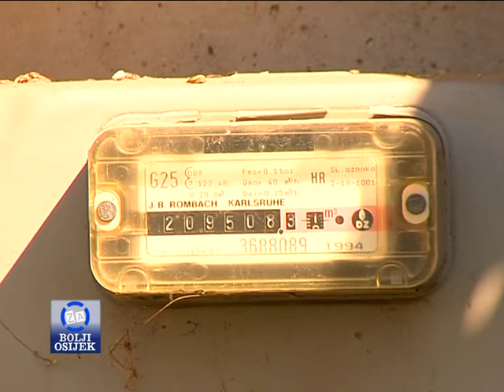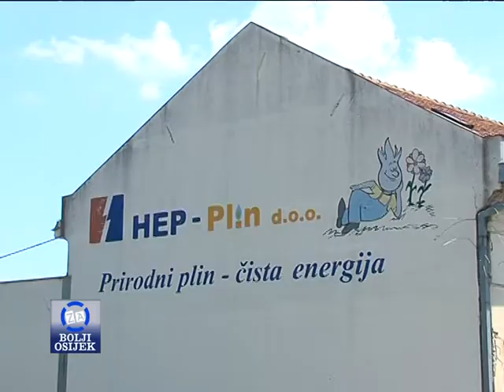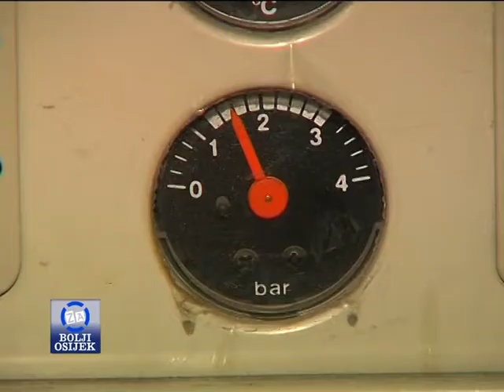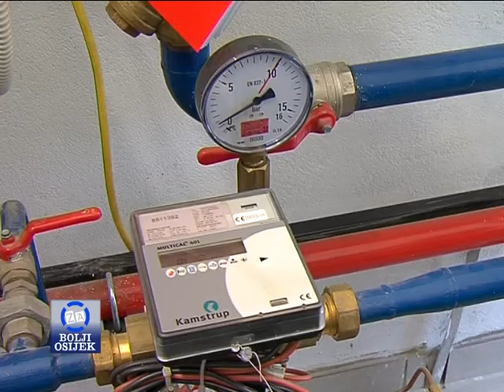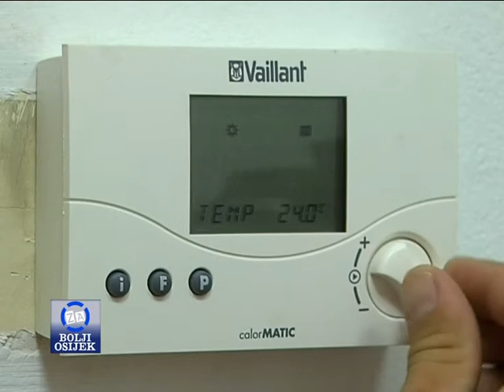ZA BOLJI OSIJEK 23.12.2017.